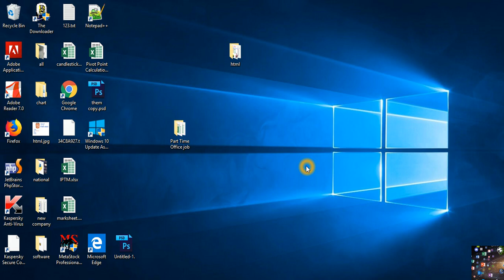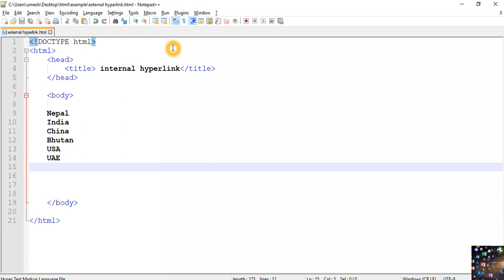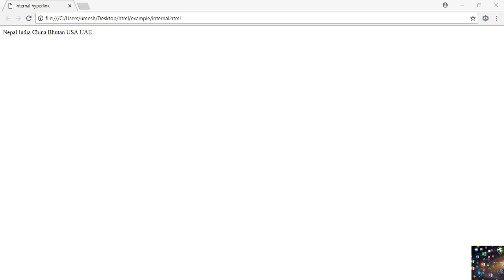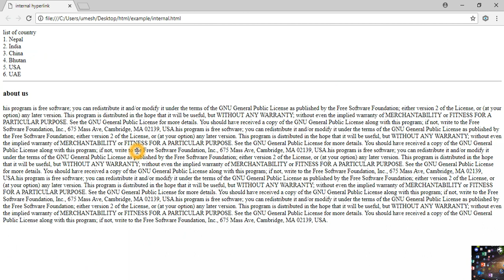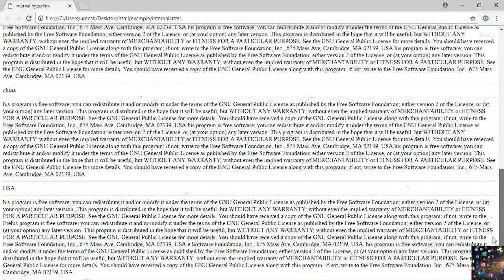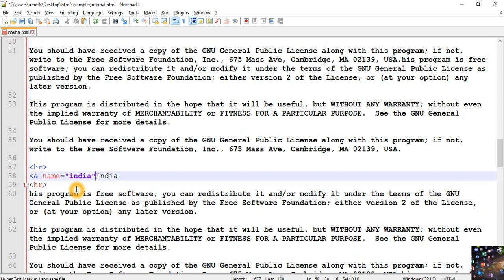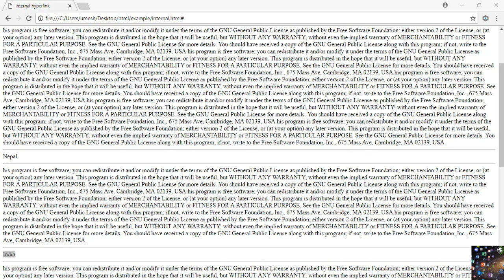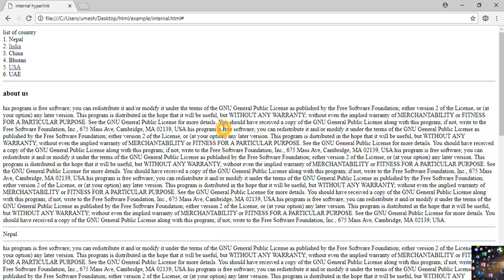HTML # How to use Internal hyperlink in Nepali Language (anchor tag कसरि प्रयोग गर्ने नेपालीमा )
In This Video we learn in Nepali language
what is interlink hyperlink
How to use i?

Main tag is a
It is  closing tag

attributes
main title link is
a href="name"

title head link is
a name="name"